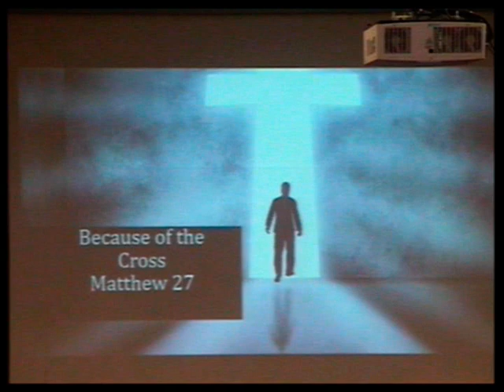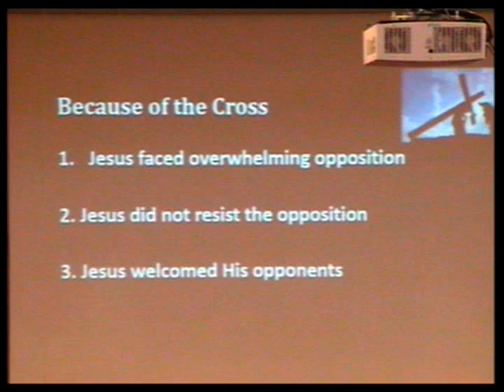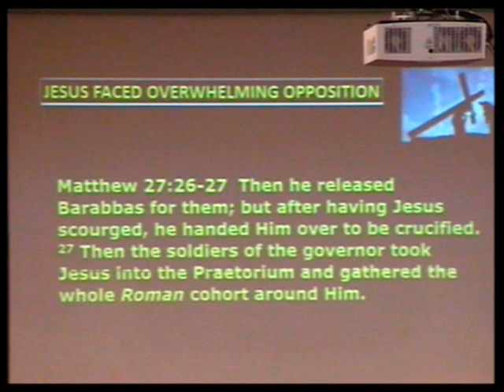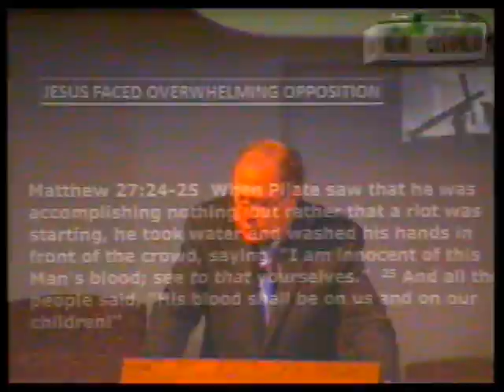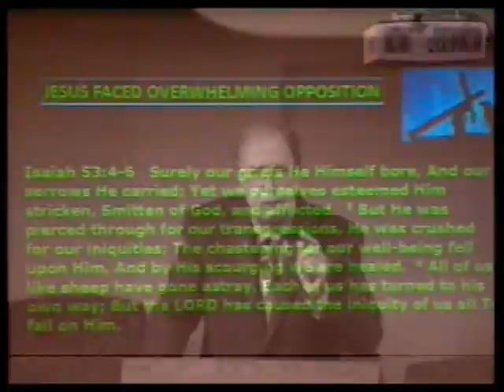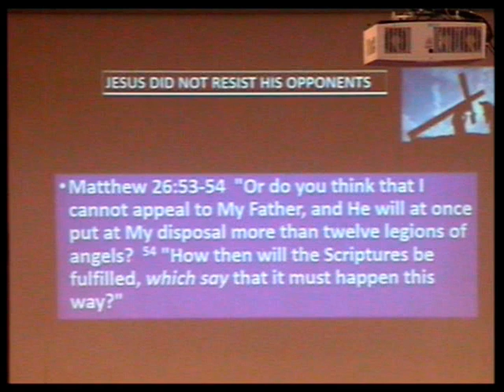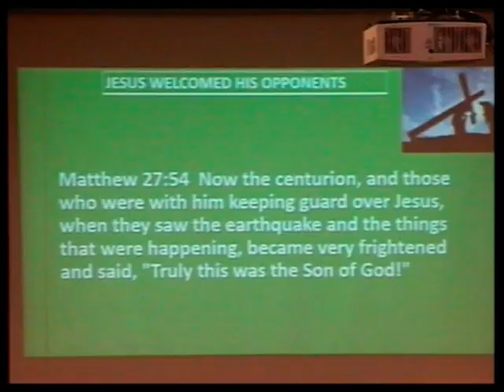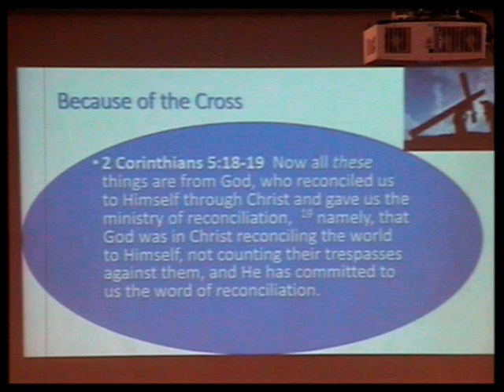04092017 Because Of The Cross Matthew 27 Don Furrow